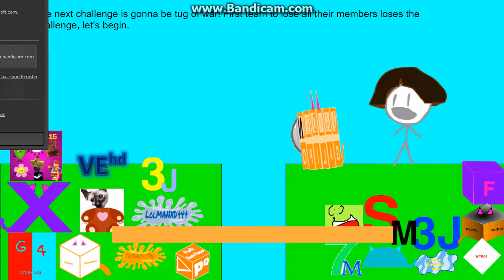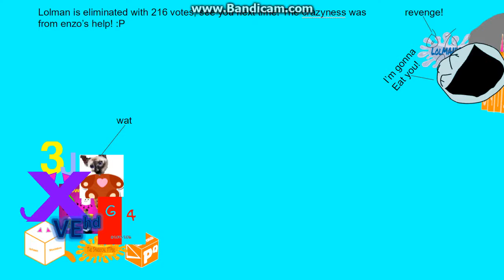logo editing object thingys randomized II - episode 11 omg its so crazy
Credit to anyone who owns their content in this video. enzo really helped me in this episode